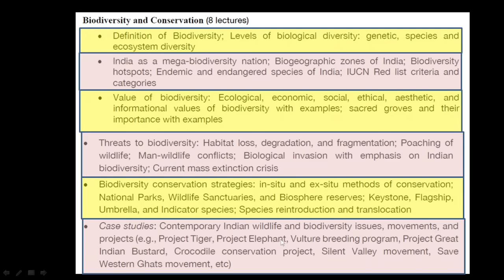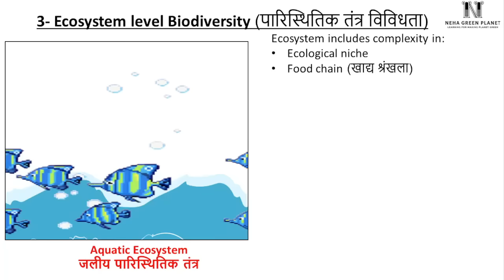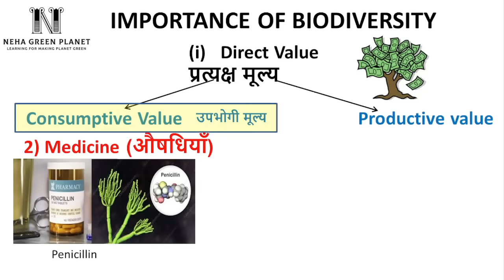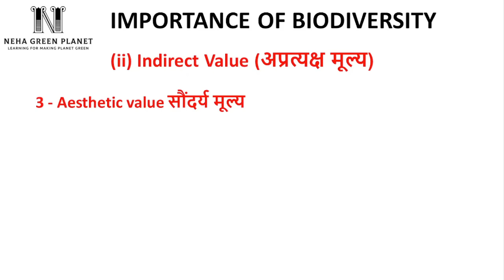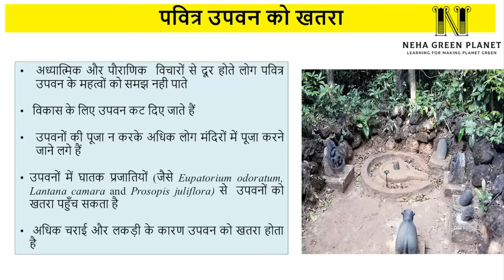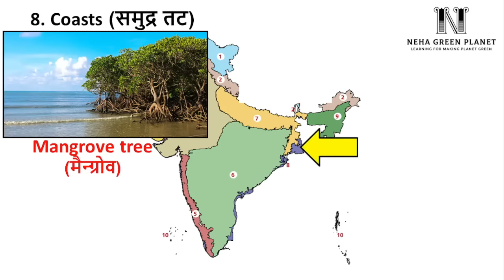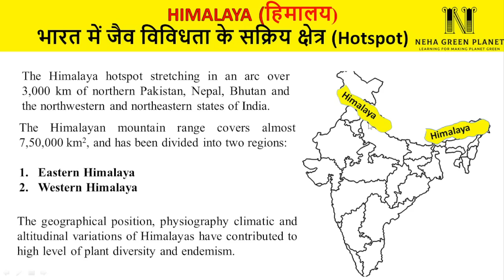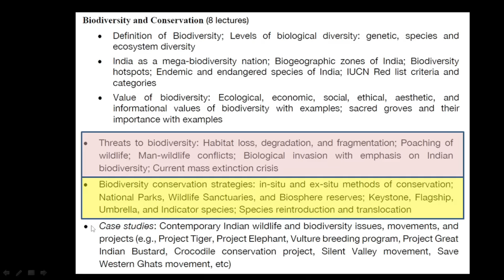EVS(HINDI)- Unit 6(Part 1) Biodiversity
This video provides hindi explanation of UNIT 6 Biodiversity of AECC EVS course, Delhi University and all other Indian Universities.